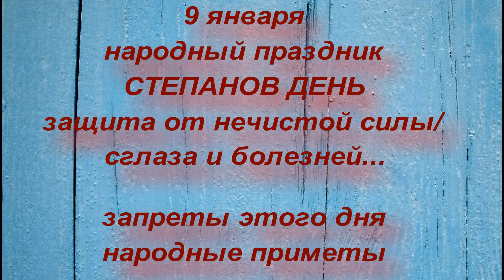9 января праздник Степанов день . Как защититься от сглаза и болезней... Запреты и народные приметы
9 января церковь отмечает Стефанов день. Также сегодня продолжаются Святки. Приметы на 9 января помогают защититься от сглаза и привлечь изобилие в дом. Также сегодня девушки гадают на суженого.